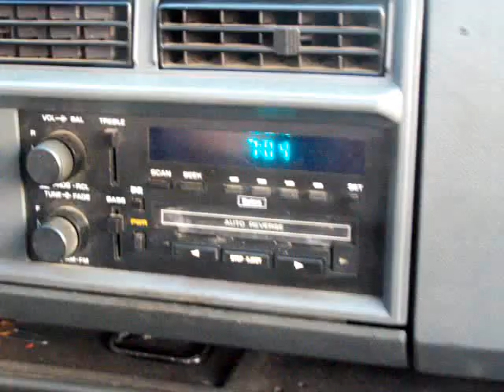Soprano's Intro ala Tammy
Autymn's entry Twish's guy/gal contest, Fluke on HBOs Soprano's opening starring AutymnRosa as Tony driving thru Lewisburg, PA

PLEASE REMEMBER TO RATE AND COMMENT. THANK YOU!